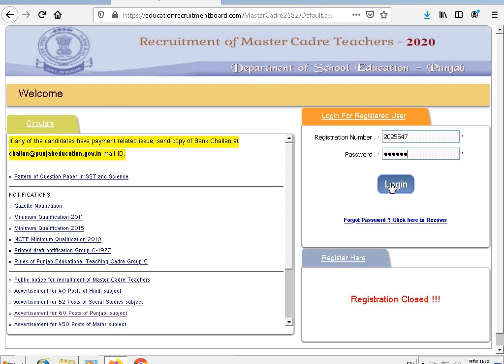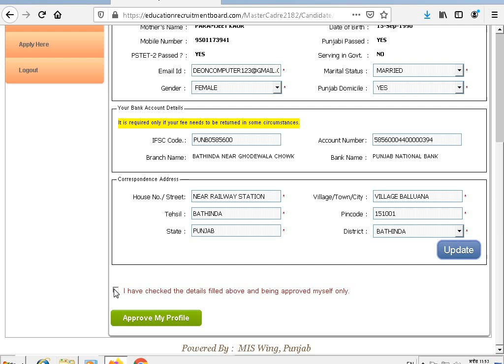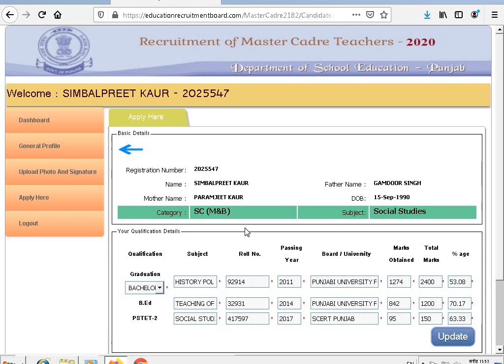Master cadre form correction | self attested photo uplod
ਮਾਸਟਰ ਕੇਡਰ ਫਾਰਮ ਦੀ ਗਲਤੀ ਕਰੋ ਸਹੀ ਅਤੇ ਸੈਲਫ ਅਟੈਸਟਡ ਫੋਟੋ ਇਸ ਤਰ੍ਹਾਂ ਕਰੋ ਅਪਲੋਡ